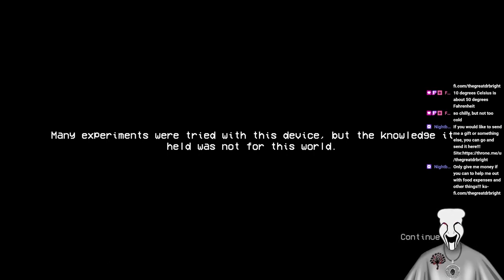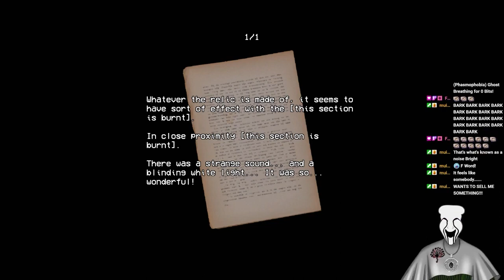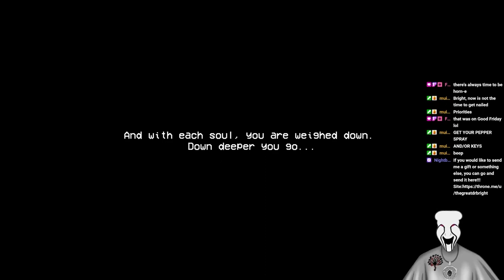Security Booth (Fourth Ending)